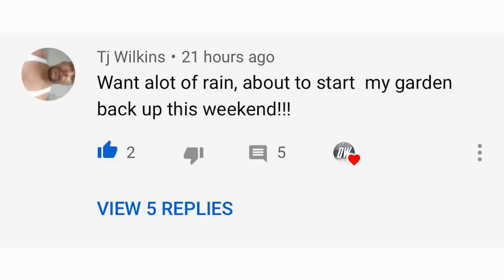Upcoming Major Bomb Cyclone?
In this video we talk about an upcoming major bomb cyclone, this storm will be very major, it will be a potentially major severe weather event, almost certainly a Severe Flooding Event, A severe wind event, and potentially a Major Winter Storm.

this bomb cyclone could be one of the most if not the most major storms of the year, 5 inches of more of rain widespread throughout the eastern United States, Severe Thunderstorms throughout the deep south, up to 60 MPH Winds, and also the potential for major snowfall.